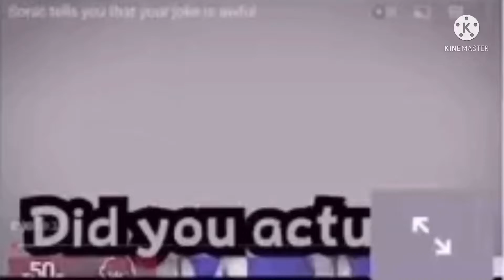YTP: Sonic is struggling